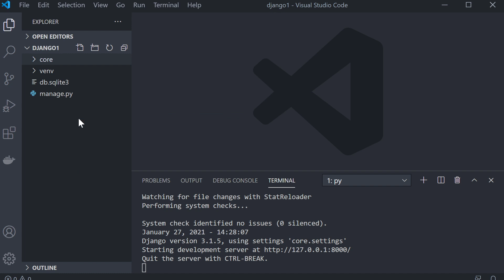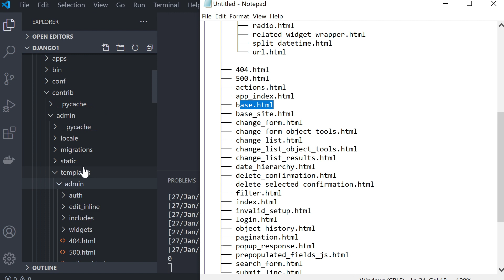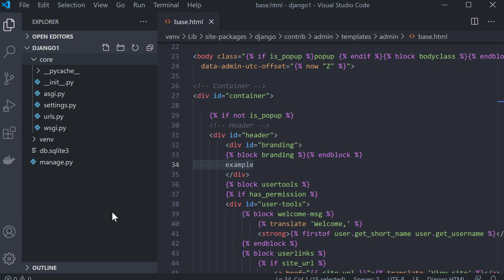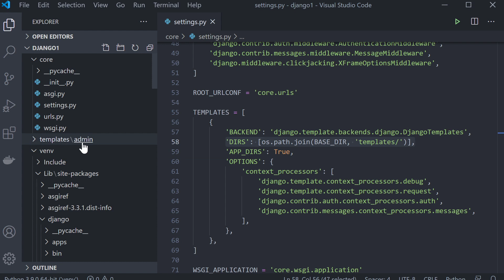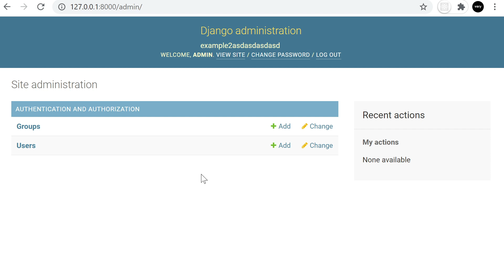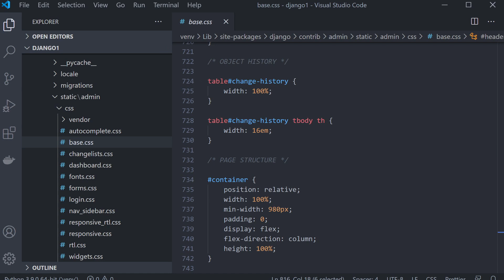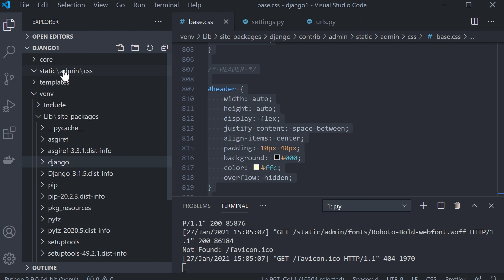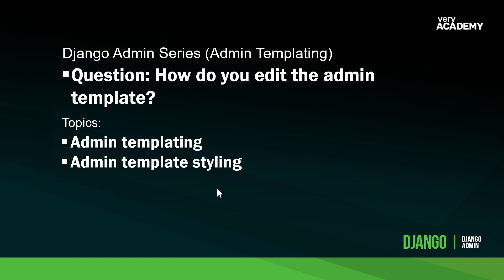Django Admin Template and CSS Overrides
The Django Admin site provides a rich set of features accessible in every Django project. In fact one of the best features of Django is the Django Admin Site. This series focuses on the Customisation, Hooks, Features, Functions, Adaptions that can be performed in the Django Admin Site. In this tutorial we look at how to override any of the Django admin templates and CSS that is connected to the admin templates.

✨ Support us - join us as a very academy member